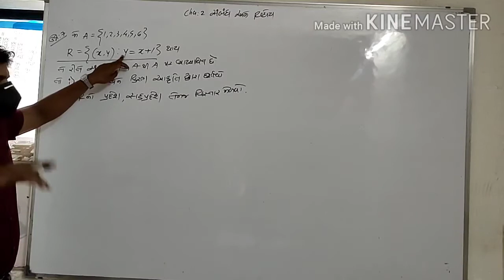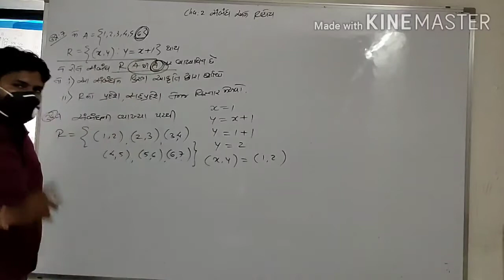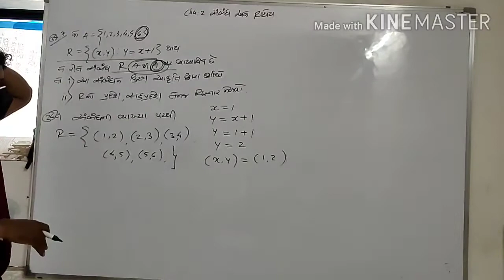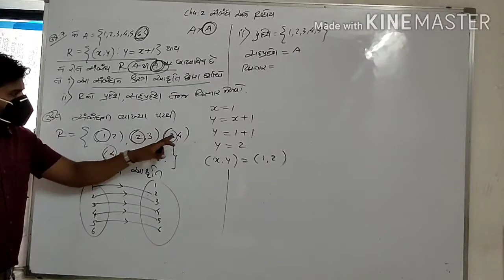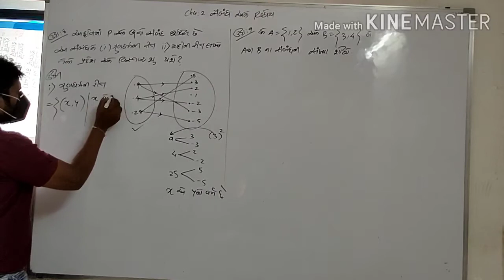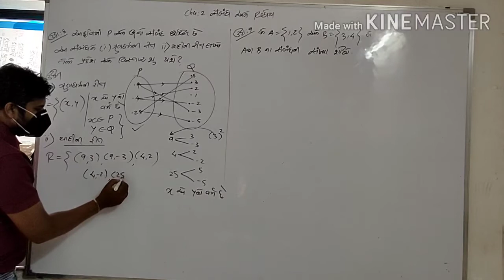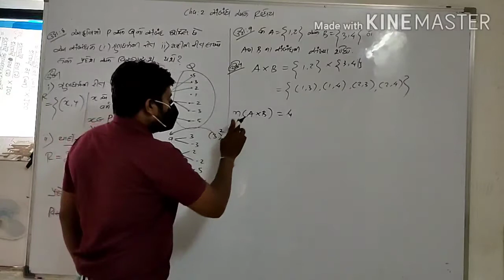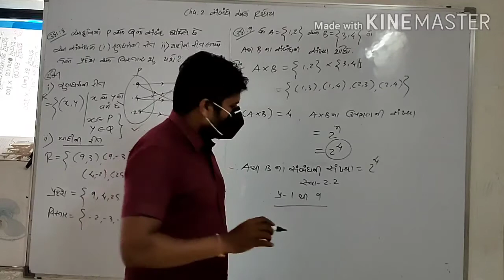11 maths,cha-2 સંબંધ અને વિધેય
ઉદાહરણ-7,8,9